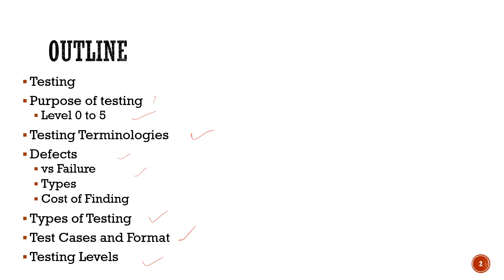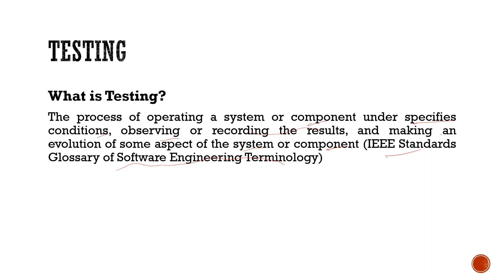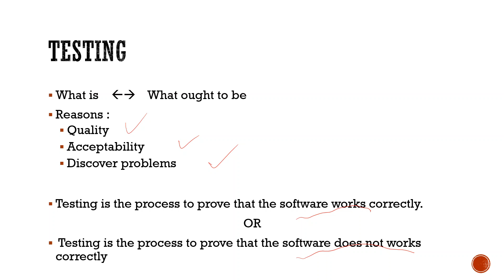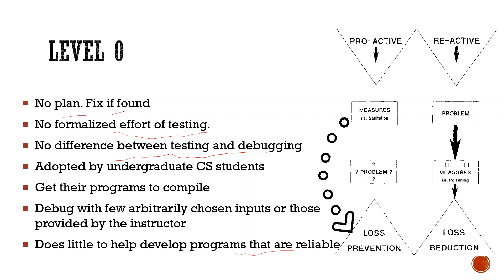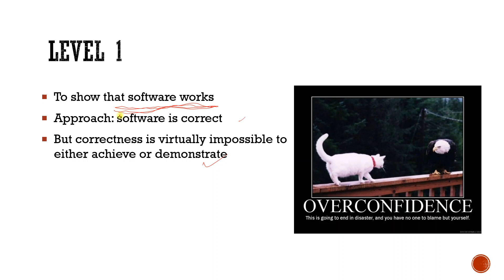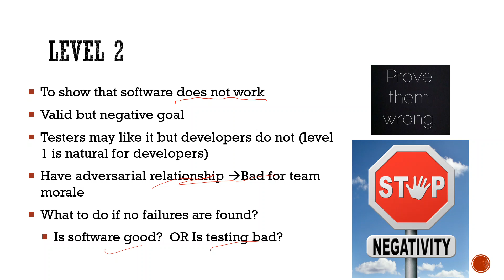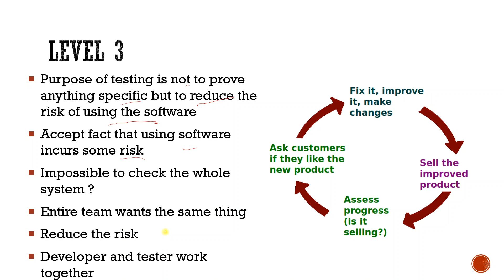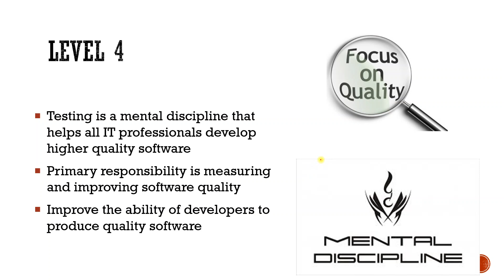Lecture#5: Purpose of Testing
Intro (0:00)
What is Testing? (0:38)
Purpose of testing level 0 to level 4 (3:20)